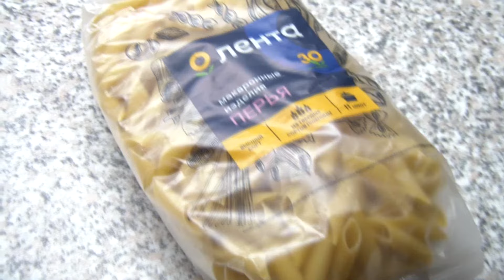Наше обычное ЭКОНОМНОЕ МЕНЮ на семью/бюджетные кексы к чаю/рецепт сочных рыбных котлет/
Всем большой привет! Сегодня видео очередного экономного меню)
Рецепты простые и доступные!

Сегодня в меню:
1. оладьи на кефире
400 г кефира
200-220г муки
соль, сахар по вкусу
1 ч.л соды

2. быстрый суп-рассольник

3. кексы к чаю
на 12-14 штук
2 яйца
130г сахара
щепотка соли
ванильный сахар или экстракт по желанию
80 мл растительного масла
260 г муки
180 мл молока
10 г разрыхлителя
орехи по желанию

4. рыбные котлеты + макароны
для фарша:
400 г рыбного филе
60г сала
обжаренный лук,чеснок
2 кусочка хлеба,замоченного в молоке

приложение GFK - сканирование своих покупок, которое платит реальные деньги!!!
В специальном поле "Откуда вы о нас узнали", вписать номер домашнего хозяйства  759381